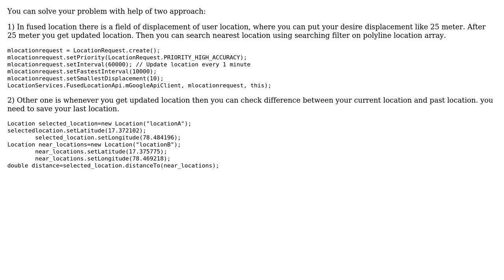How to get Coordinates from polyline (google maps api)?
With thanks & praise to God, and with thanks to the many people who have made this project possible! You are responsible for your own actions.